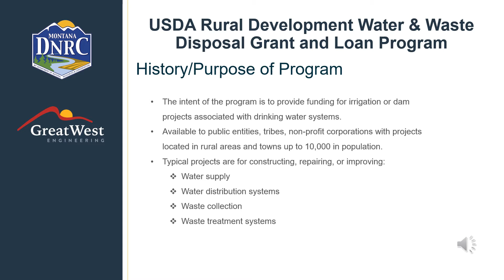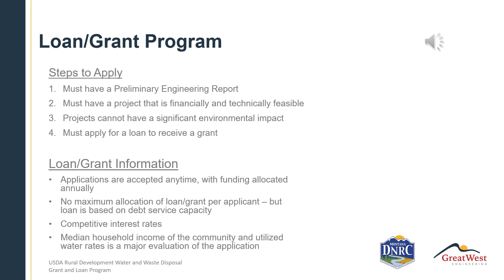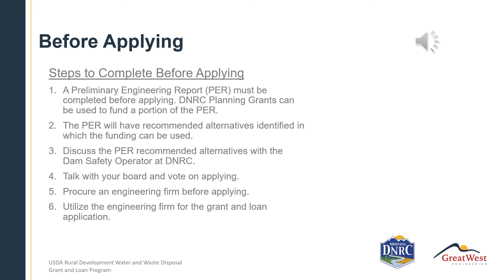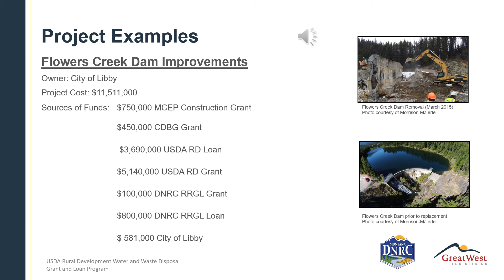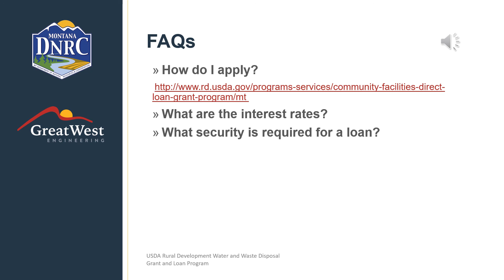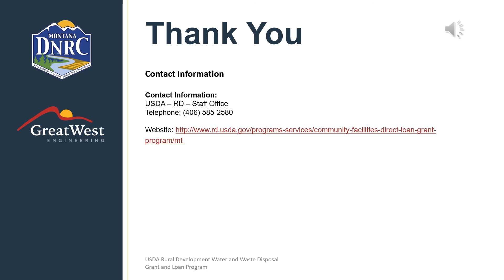USDA RD Grant and Loans for Community Facilities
The intent of this program is to provide funding for irrigation or dam projects associated with drinking water systems.